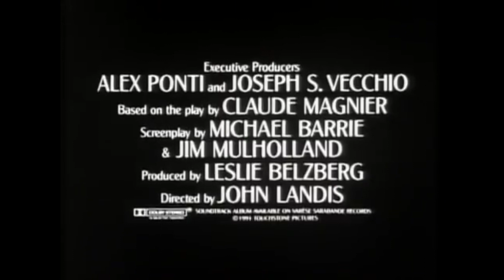OSCAR Best Lines (1991) Sylvester Stallone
Bags of loot and his daughter's love life confuse a gangster (Sylvester Stallone) on the day he plans to go legitimate.